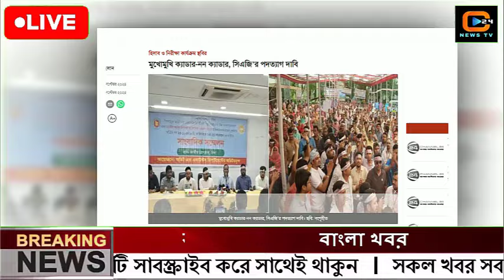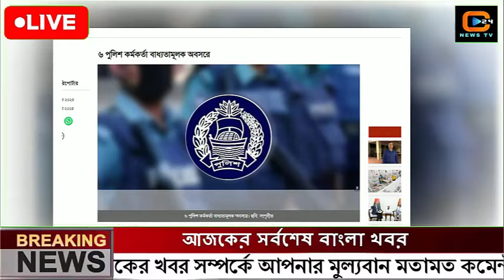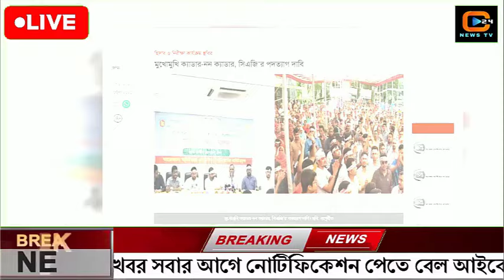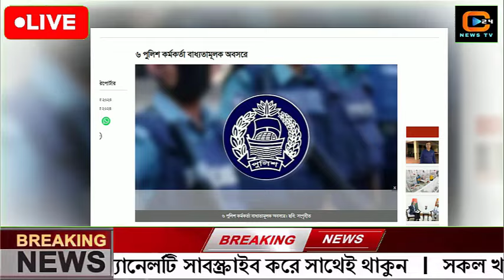এইমাত্র পাওয়া বাংলা খবর Bangla News 25 Sep 2024 |Bangladesh Latest News Today ajker taja khobor